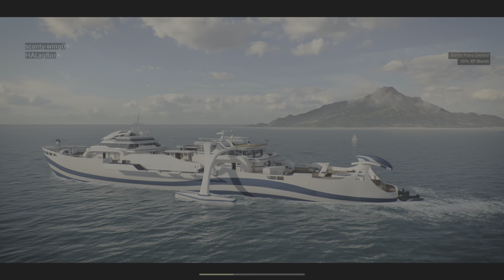Call of Duty: Trying to prestige 5: Part 9